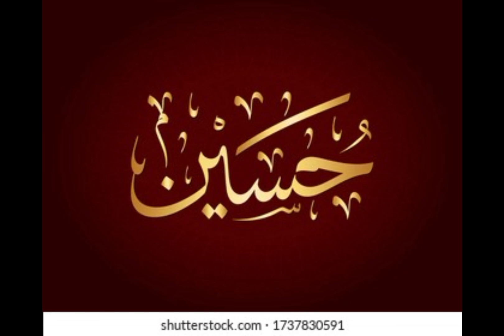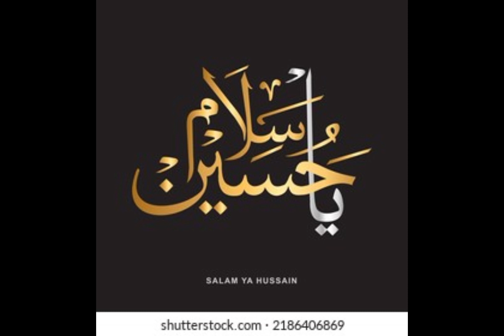salam yaa Husssain Nadeem sarwar new nuha 2023#nadeemsarwar